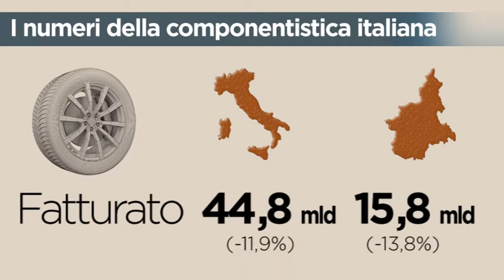Osservatorio Componentistica Automotive 2021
Motion Graphics presentata durante la conferenza stampa di presentazione dei dati dell'Osservatorio Componentistica Autoveicolare 2021